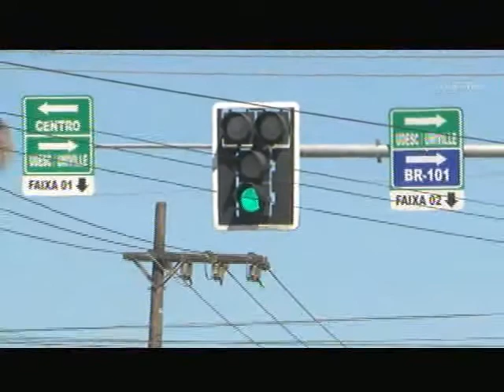Apesar do movimento intenso, motoristas aprovam binário na Santos Dumont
Hoje foi o primeiro dia útil com o binário da Santos Dumont e Tenente Antonio João em funcionamento. E apesar do trânsito intenso, parece que os motoristas gostaram das mudanças. Mas ainda é preciso um pouco de paciência para se acostumar com as alterações de trajeto.